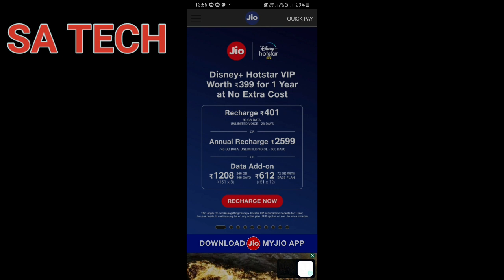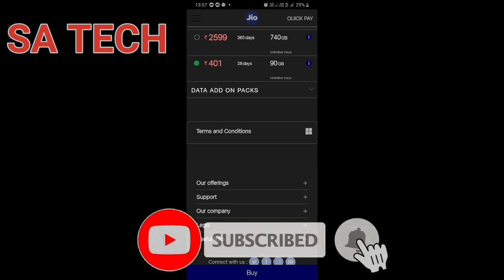JIO New Offer Disney + Hotstar VIP 1 Year Membership Free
IN THIS VIDEO I describe about Jio new offer , jio give free Disney + Hotstar VIP 1 year Subscription